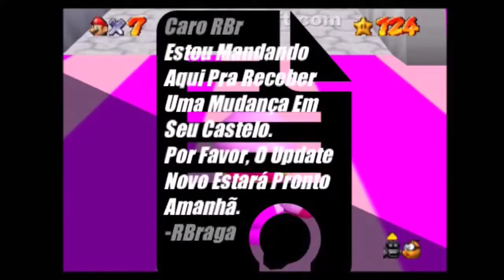Super RBr 64: A HORA DO RBR!!